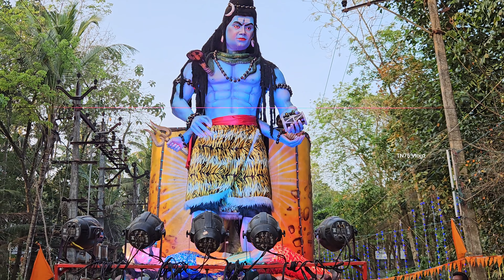Athencode Krishnan Kovil Orvalam 2024 | Athencode Temple Orvalam 2024 | Orvalam Full Video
கன்னியாகுமரி மாவட்டம், அதன்கோடு அருள்மிகு மாயா கிருஷ்ணசுவாமி திருக்கோயிலில்
இவ்வருட திருவிழாவை முன்னிட்டு நடைபெற்ற ஊர்வலம் ஆரம்பிக்கும் காட்சிகள் 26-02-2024

Athencode Temple Festival 2024 | Athencode Maya Krishna Swamy Temple | Athencode Temple Orvalam 2024

Athencode temple festival 2024 Orvalam
Athencode Maya Krishna Temple Festival orvalam 2024

அதங்கோடு அருள்மிகு ஸ்ரீ கிருஷ்ணன் கோவில் திருவிழா

Temple ghoshayaathra
Adhancod temple festival
Adhancode temple orvalam

Athencode temple festival 2024
 Athencode temple light 2024
Digital zoo

Light zoo

Serial zoo

Athencode maya krishnan swamy temple festival 2024
Athencode temple festival 2023
Athencode temple kodiyettam 2024
Athencode temple  kodiyettu
TN75 Vlogz
TN75 Vlogs
TN 75 Vlogz
TN 75 Vlogs

Athencode krishnan temple kodiyettam 2024
Athencode Krishnan temple  kodiyettu
அருள்மிகு மாயா கிருஷ்ண சுவாமி கோவில் அதங்கோடு, படந்தாலுமூடு
Maya Krishna Swamy Temple Athencode

Athencode Maya Krishna Swamy Temple festival  2024

Athencode Village Temple Festival

Temple festival procession
kerala Temple festival procession
kerala Temple festival
Tamilnadu temple festival
tamilnadu template festival procession

 TN75 Vlogz

Kerala style template festivals